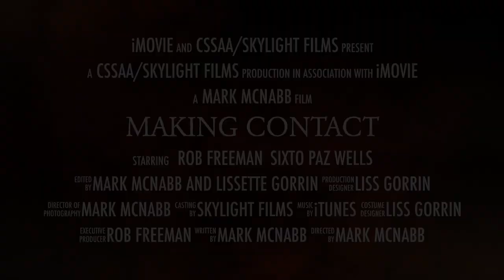Easter Island Expedition - "Making Contact - Be Inspired" - May 2017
This is a fun vid that Mark McNabb of our group (Skylight Films) put together. He, Lisa & myself spent 9 days with Sixto Paz Wells & the group exploring Easter Island, including seeing 3 "sky anomalies" Sixto saw a craft getting off the plane here 10 years before